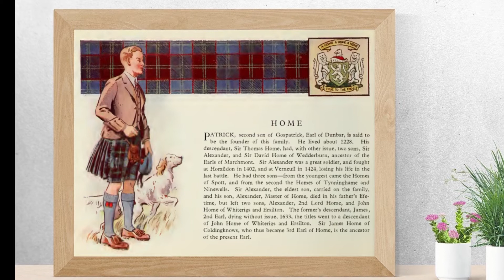Clan Home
Clan Home from the book The Scottish Tartans by W. & A. K. JOHNSTON LTD.

Patrick, second son of Gospatrick, Earl of Dunbar, is said to
be the founder of this family. He lived about 1228. His
descendant, Sir Thomas Home, had, with other issue, two sons. Sir
Alexander, and Sir David Home of Wedderburn, ancestor of the
Earls of Marchmont. Sir Alexander was a great soldier, and fought
at Homildon in 1402, and at Verneuil in 1424, losing his life in the
last battle. He had three sons—from the youngest came the Homes
of Spott, and from the second the Homes of Tynninghame and
Ninewells. Sir Alexander, the eldest son, carried on the family,
and his son, Alexander, Master of Home, died in his father's lifetime,
but left two sons, Alexander, 2nd Lord Home, and John
Home of Whiterigs and Ersilton. The former's descendant, James,
2nd Earl, dying without issue, 1633, the titles went to a descendant
of John Home of Whiterigs and Ersilton. Sir James Home of
Coldingknows, who thus became 3rd Earl of Home, is the ancestor
of the present Earl.